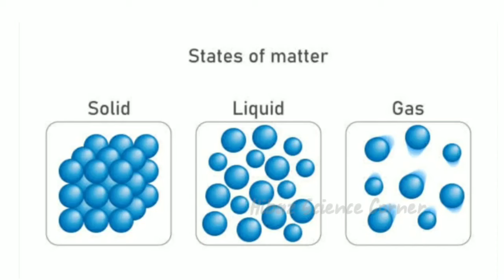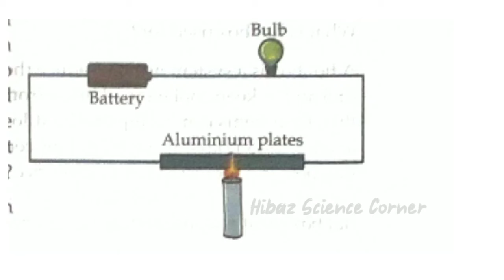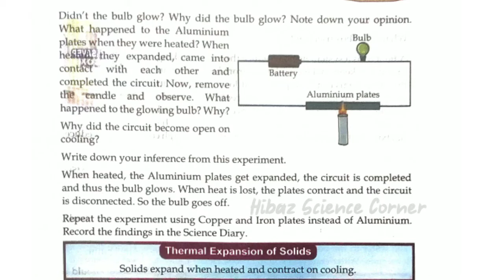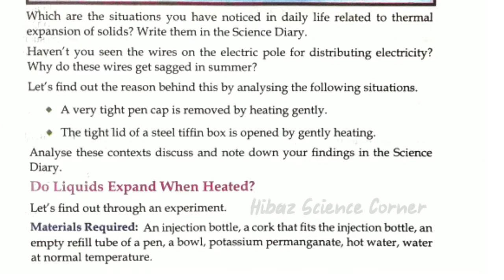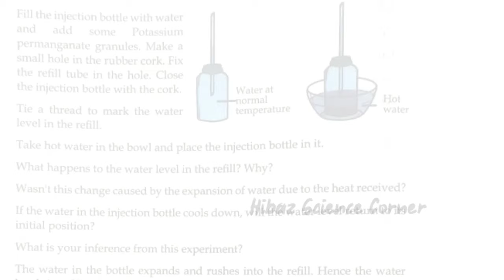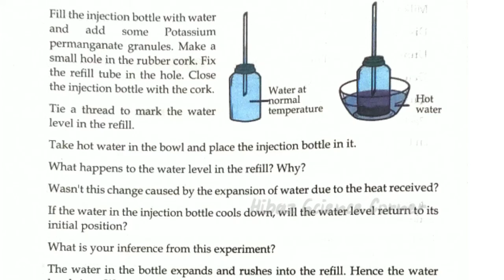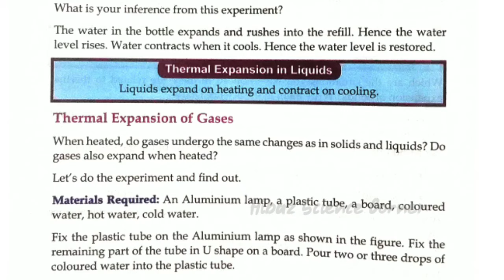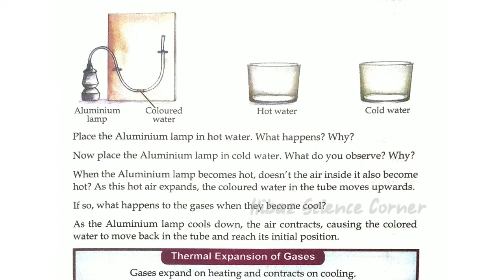Class 7 Chapter 6 Basic Science Heat in Everyday Life Kerala syllabus | Part 3